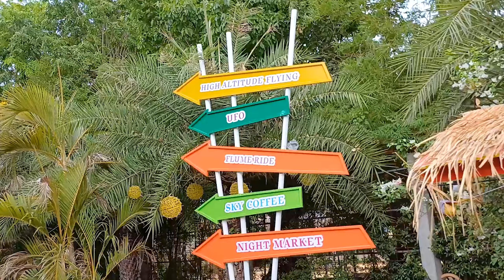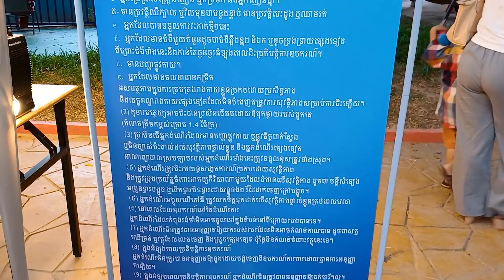Phnom Penh Fantasy Park Tour! Best Street Food at Night Market - Seafood, Noodles, Meatballs, & More